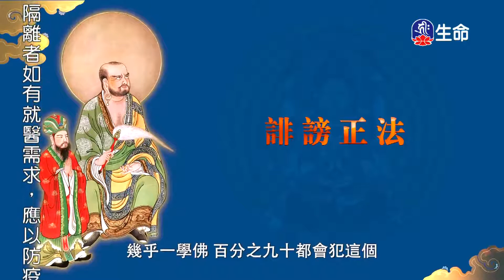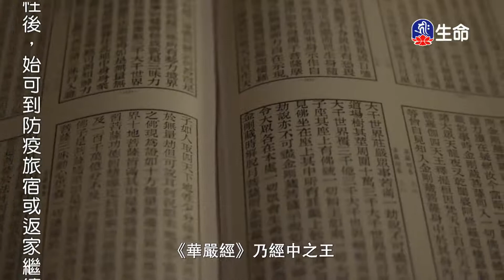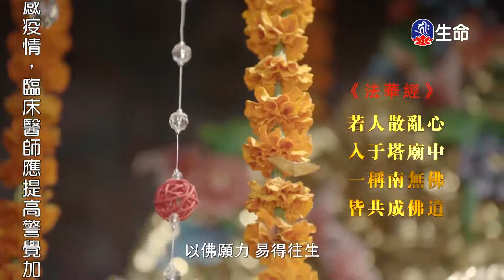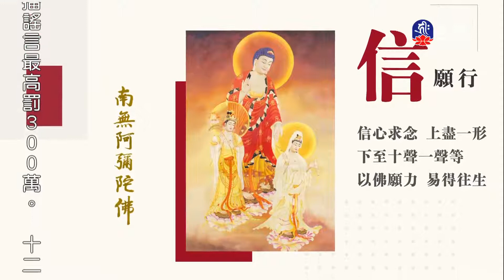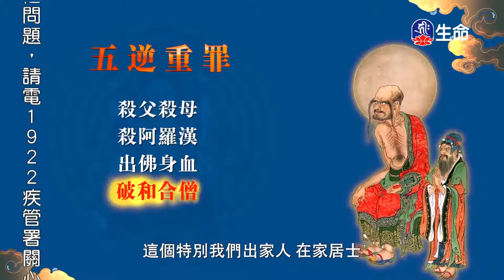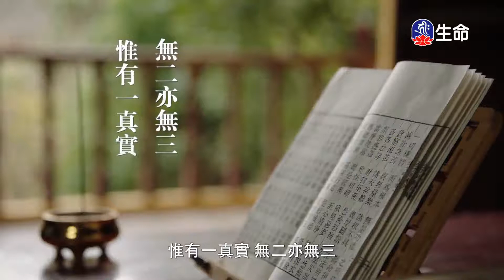佛說無量壽經(10)-1_傳喜法師弘法行_(lifetv_20201129_13:00)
傳喜法師弘法行_佛說無量壽經(10)。